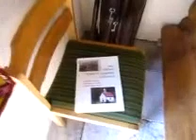KLEINE KAPELLE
Little Chapel ❤️ The picture quality is better in the mini player. Small and inconspicuous, but designed with love.  / Im Mini-Player ist die Bildqualität besser.Klein und unscheinbar, aber mit Liebe gestaltet.  (Aufnahme im Jahr 2012)